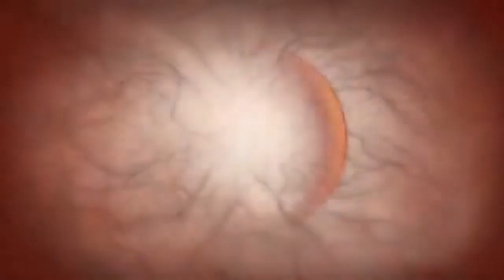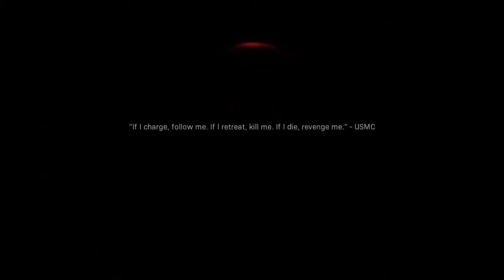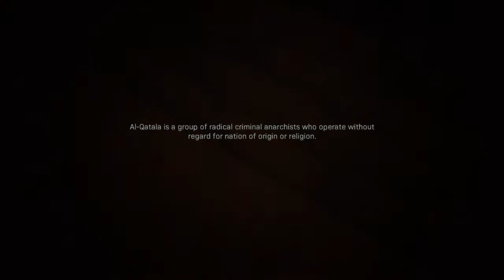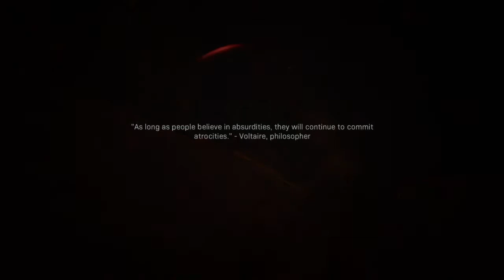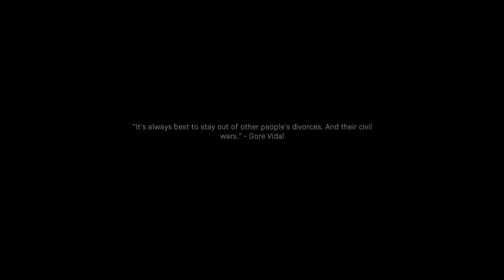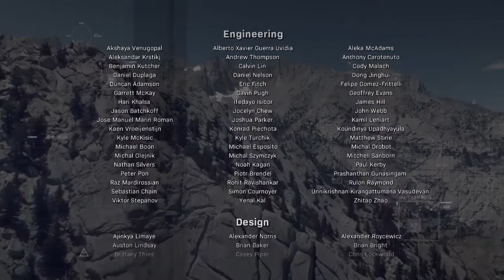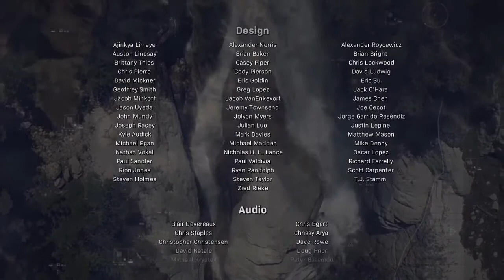COD MODERN WARFARE CAMPAIGN WALKTHROUGH PART 11 - GAME ENDING/ SHOTGUN SPAM!! (HARDENED)